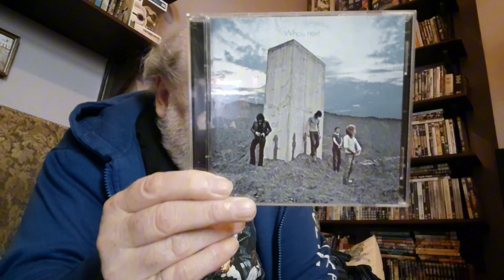The Who - Who's Next (1971) - Album Review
Album Review of The Who - Who's Next (1971) thewho albums review #1971